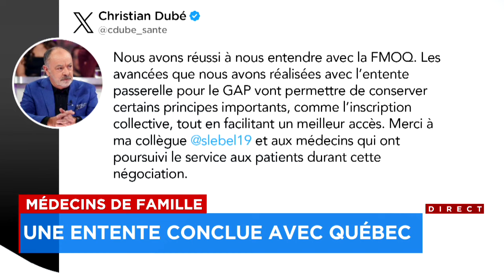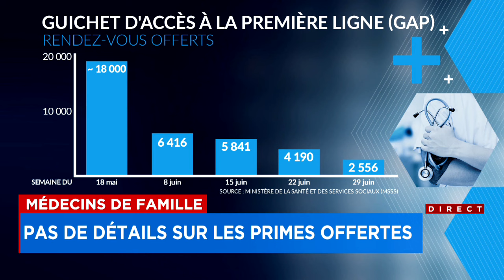Soulagement pour les patients orphelins: Québec s’entend avec les médecins de famille sur le GAP - R